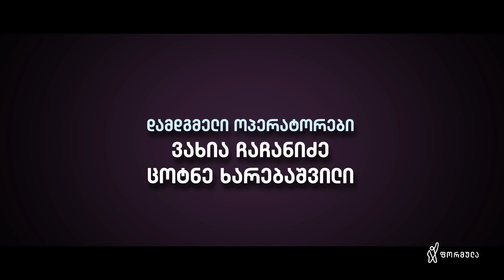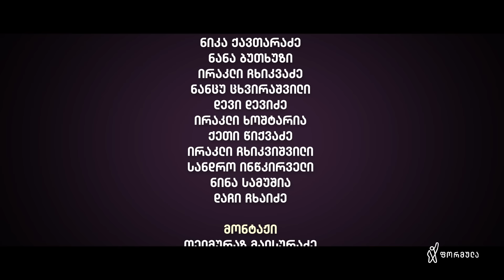ჩცდ - სერია 16 (სეზონი 18)